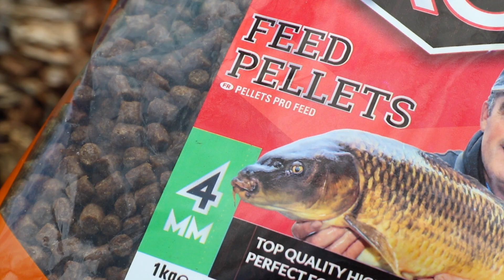Début de saison Peche en Carpodrome avec Fabrice Casimir, partie 3.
Retrouvez Fabrice Casimir, Champion de France Carpe 2018. Dans cette série de vidéos, il aborde tous les points essentiels pour aborder la pêche en carpodrome de début de saison !